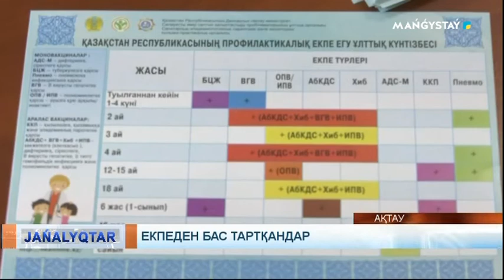Екпеден бас тартқандар